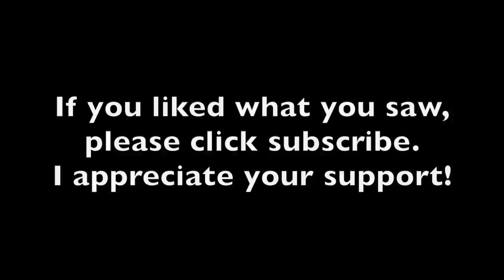Awesome Campsite in Algonquin Park | Kiosk Quickie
At the end of August I found an awesome campsite in Algonquin Park.  I had only one night free to camp so I headed to Kiosk for a quickie and it was well worth it. The campsite I found was in a bay and so beautiful.  I brought my kayak and did some fishing, watched a beaver slapping it's tail for a while, had a gorgeous sunrise and sunset,  and ate some delicious food.  Hope you enjoy the video! Cheers!

TO SEE A FULL LIST, WITH LINKS,  OF THE GEAR, CLOTHING, FOOTWEAR & BOATS THAT I USE ON MY ADVENTURES, VISIT CAMPERCHRISTINA.COM AND CLICK THE APPROPRIATE TAB. .